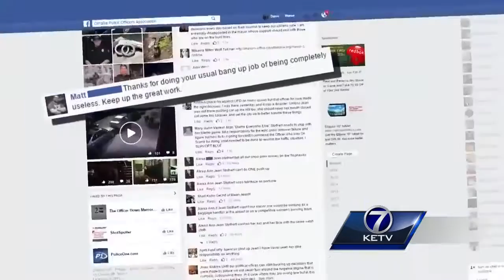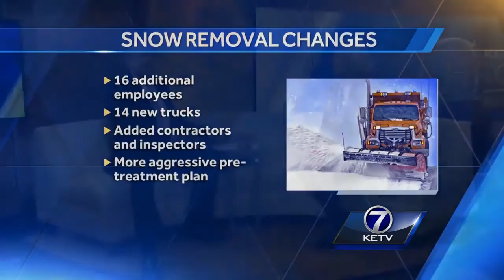Chronicle - Mayor Stothert - The Year in Review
Chronicle For 12/18/2015